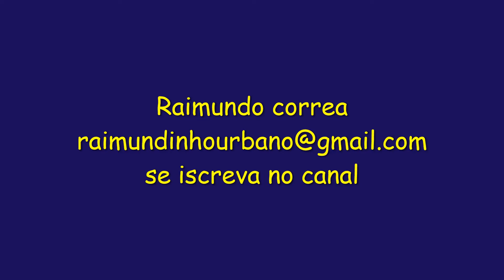Cachoeiras de Minas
As maravilhas de minas que brotam das pedras ,banham os rios e viajam para o mar !